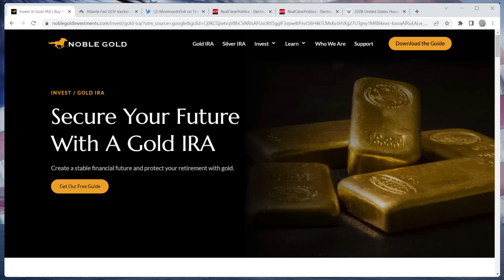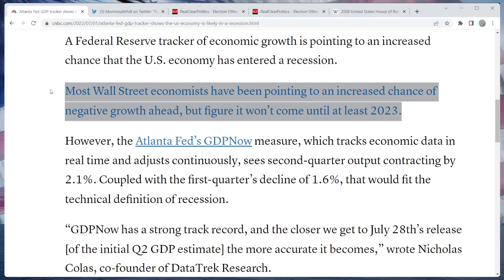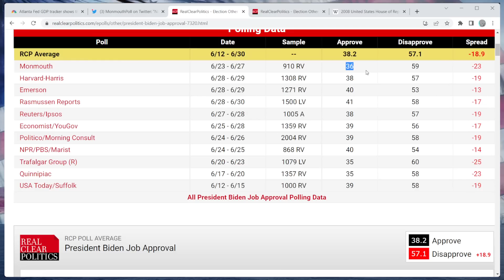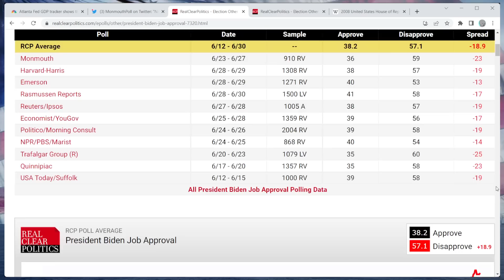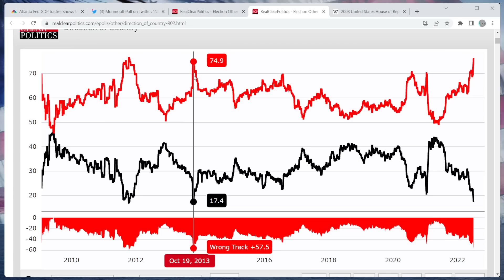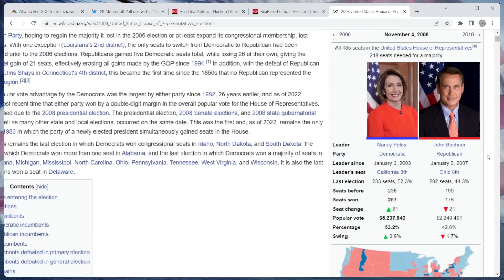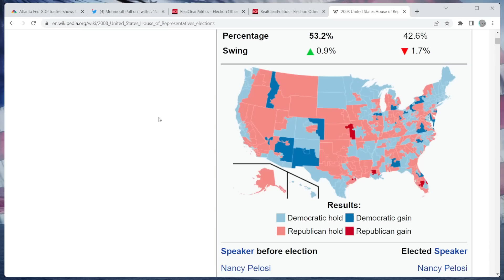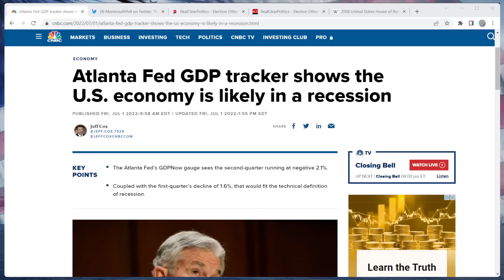THE RECESSION BEGINS! - Biden's Approval Hits a NEW LOW as Economists Project a Recession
Joe Biden's approval rating is the lowest it's ever been as economists say we are going to have two consecutive quarters of negative growth (which means we are in a recession).